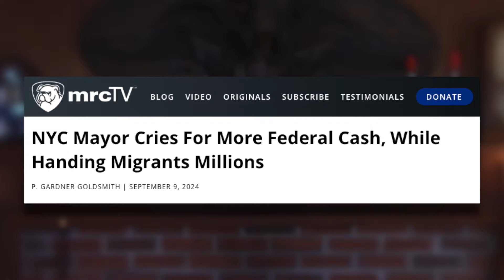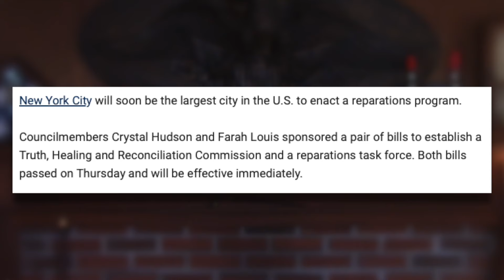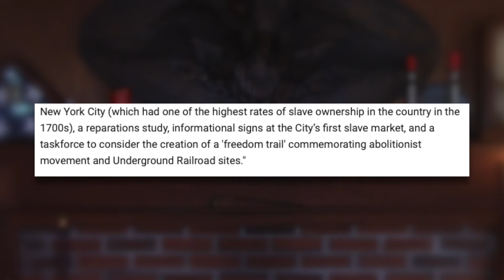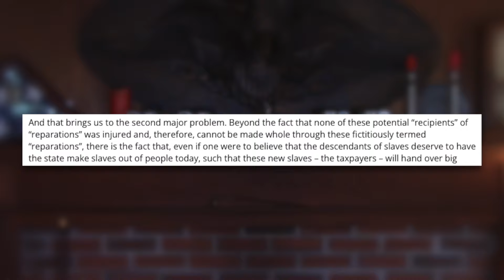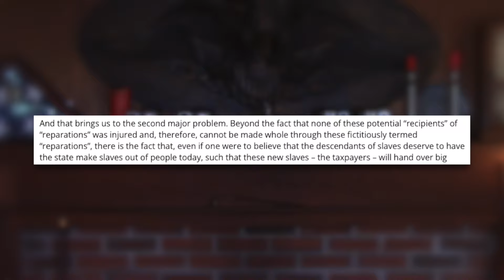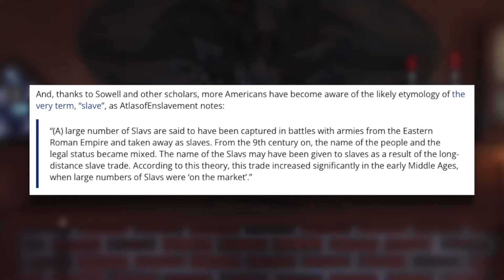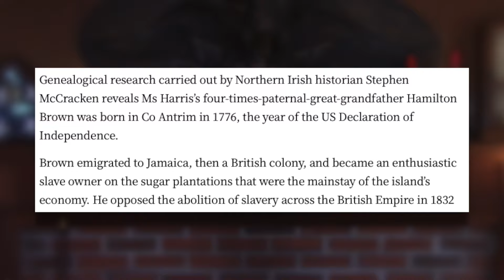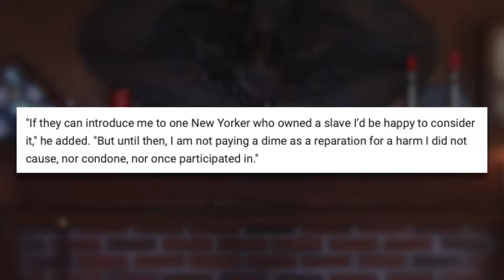NYC Council Passes Legislation To Create 'Reparations' Panel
Despite Mayor Eric Adams (D) complaining that the city doesn’t have sufficient cash to handle its ongoing welfare for migrants, while expanding his payoffs to migrants in the form of debit cards and $4,000 each to 150 of them to find new housing, the New York City Council voted September 12 to create a panel to produce a plan to expand the welfare problem, under the absurd misuse of the handle “Reparations.”

It's a sad, illogical, immoral attempt to create new victims and beneficiaries, as determined by the political plantation overseers, and yet, many politicians seem to adore the idea